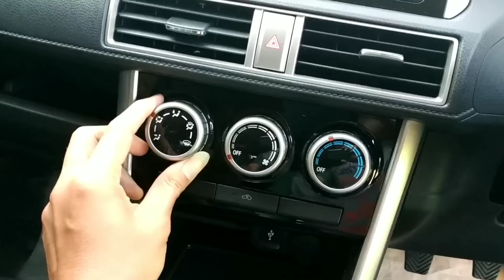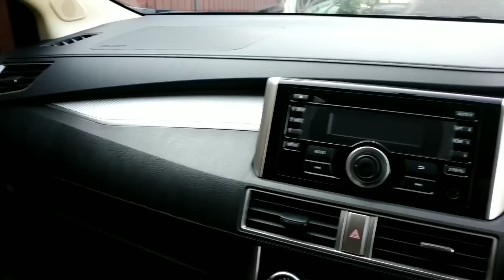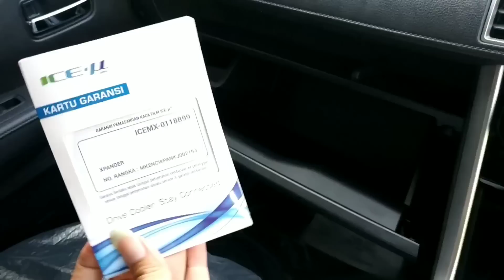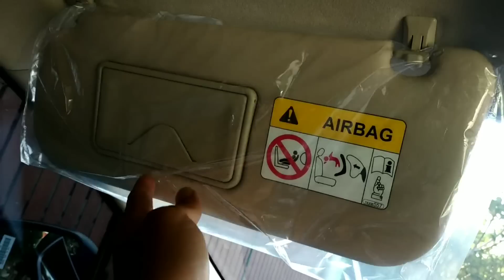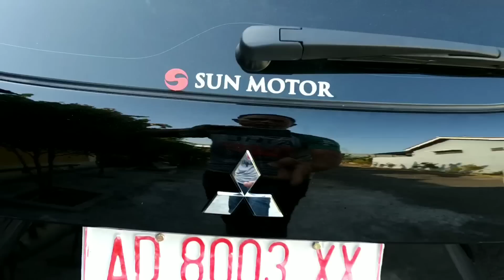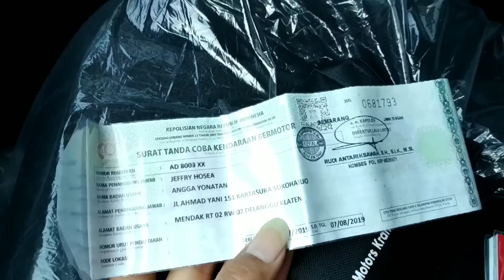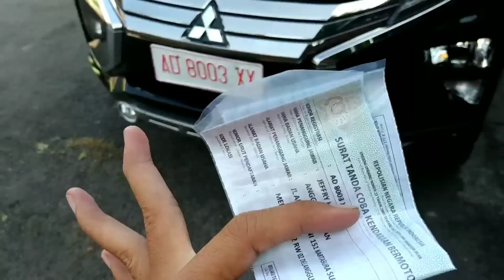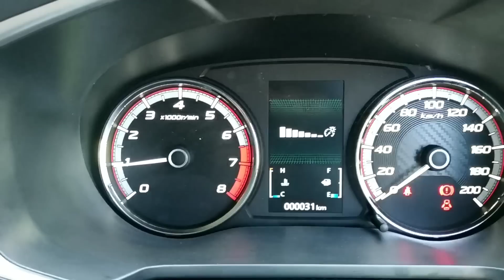BELI MITSUBISHI XPANDER SPORT 2019 | APA YANG BERUBAH ? | XPANDER VLOG #1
Trimakasiihhh :)